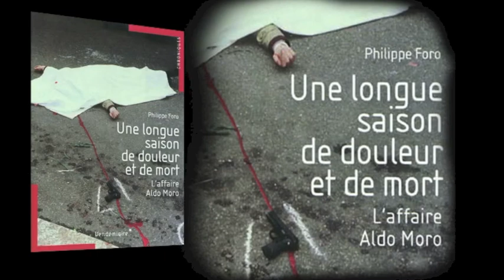Une longue saison de douleur et de mort - L'affaire Aldo Moro, de Philippe Foro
Sur l'un des scandales politiques les plus retentissants de la fin du XXe siècle, un récit au jour le jour, vif et très informé, nourri par les témoignages des brigadistes, la correspondance de Moro et les notes des différents protagonistes politiques.
Au fond, qui avait intérêt à la disparition d'Aldo Moro ?